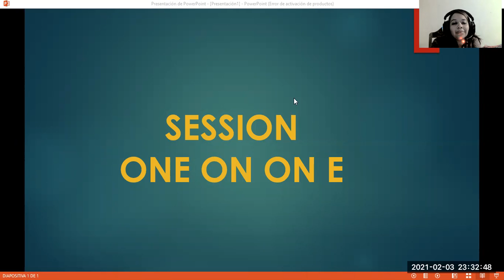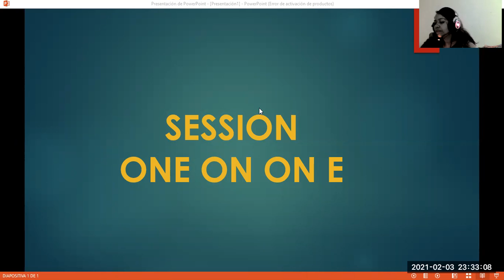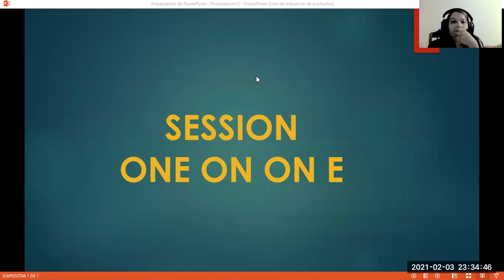Ingles Corporativo- Sesión Privada #2-Parte 2